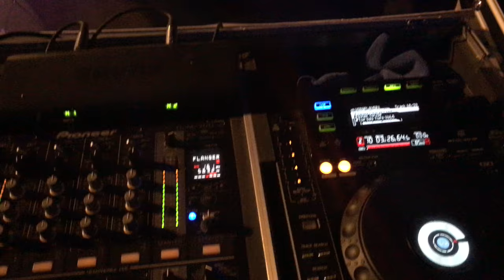DJ FRANTZ : Bal du 13 juillet à Issoudun (36) (2017)